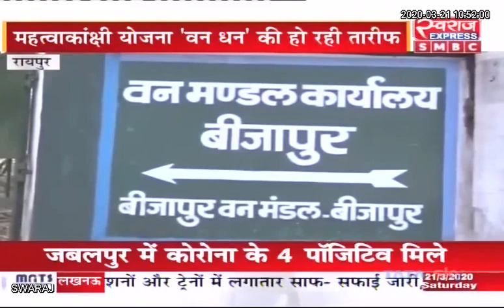RAIPUR NEWS: वनवासियों को मिल रहा लघु वनोपज का लाभ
CMO Chhattisgarh Indian National Congress - Chhattisgarh